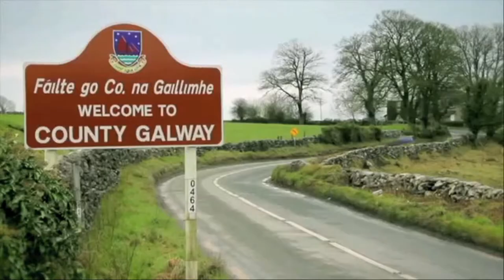Copy of DAVID LAIRD SHOWREEL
A mix of productions worked on from Director of photography to gaffer.As a cinematographer, David Laird has practice and skill in many different levels of the visual storytelling process, from commercials, to music videos to narrative and documentary filmmaking. Laird understands the importance of collaboration, following through with director's vision and leading his team to all work together to make the best film possible.